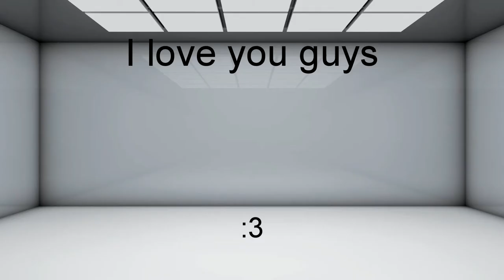Splinter Cell Blacklist : EPISODE 4 - "You can do it"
Well hello thanks for checking out my channel :) I hope you enjoyed everything i have to offer xD i know its not much but i do try :) for you!